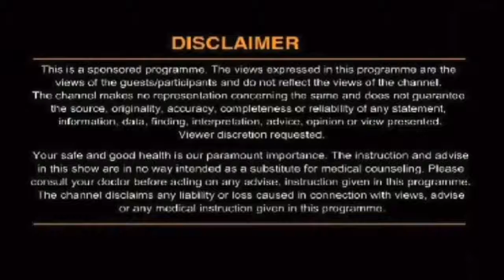ये उपाय अपनाएं और नाक की एलर्जी से पाएं छुटकारा